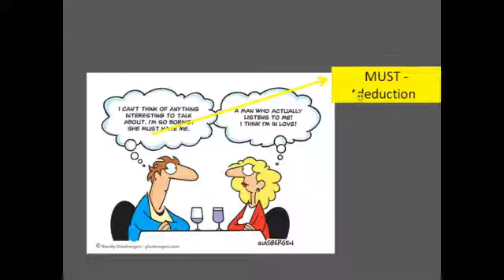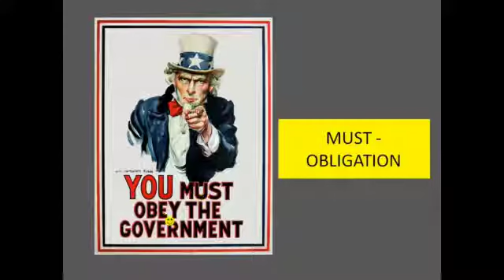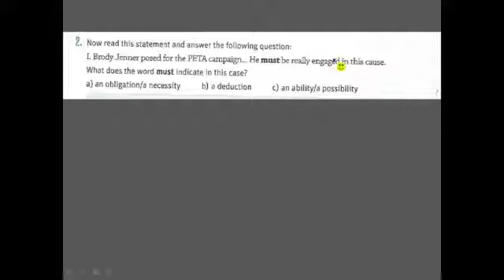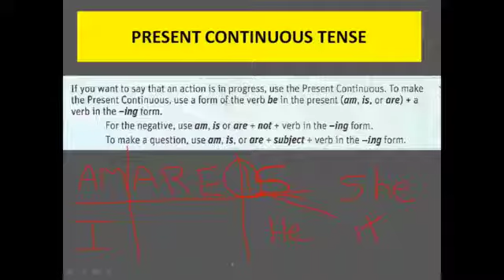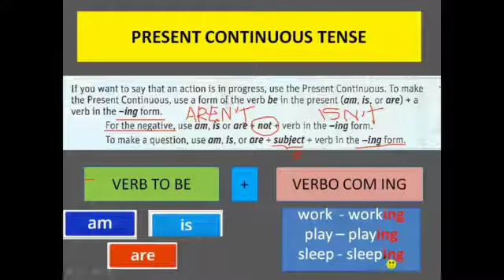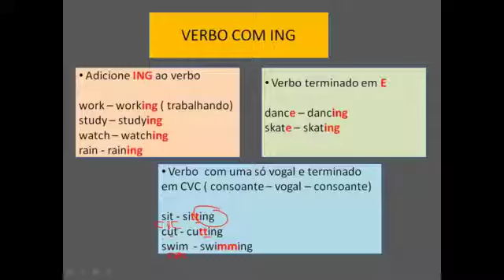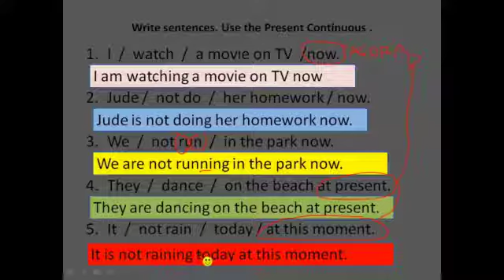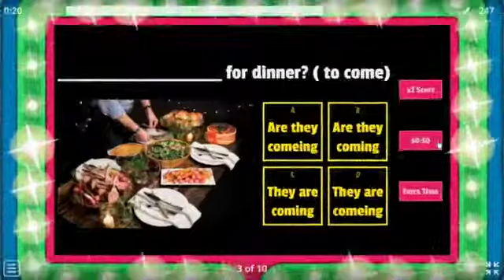Unit 5 - Livro ALIVE HIGH - parte II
Vídeo sobre o verbo Modal MUST e o Present Continuous Tense